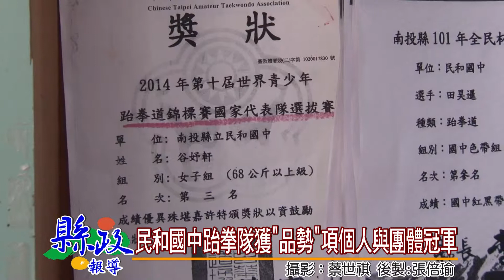1040317民和國中跆拳隊獲品勢項個人與團體冠軍改